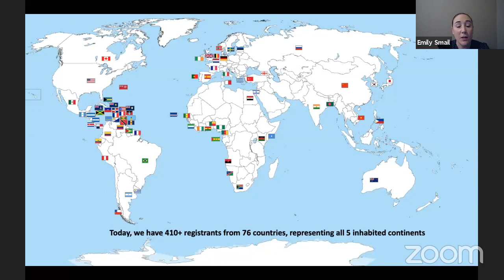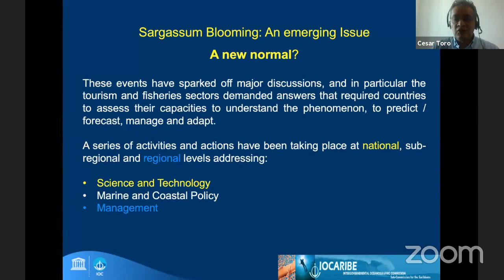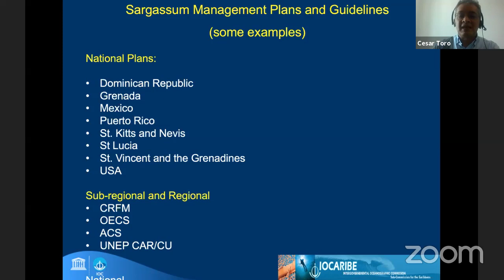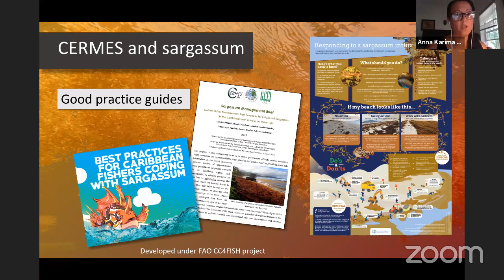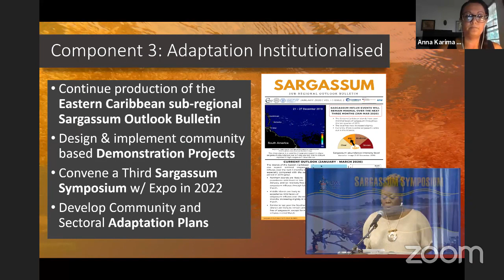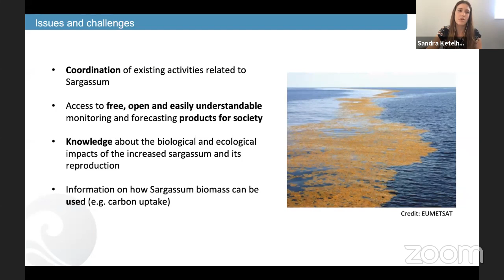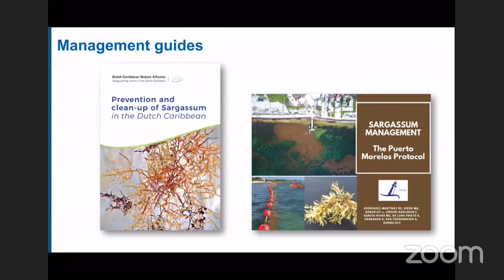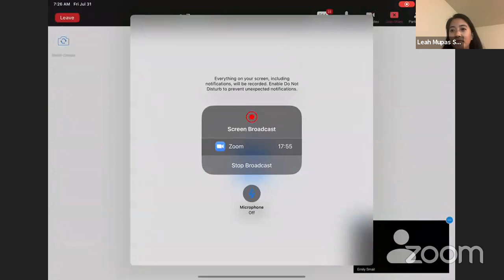Networking Fridays Thematic Special Session on Sargassum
On July 31st, 1-3 PM UTC we will have our second 2-hour long Thematic Special Session. This session was focused on Sargassum and we will have a unique panel of specialists: Cesar Toro (IOCARIBE of IOC-UNESCO), Karima Degia (UWI), Sandra Ketelhake (AtlantOS, KDM), Isabel Sousa Pinto (CIIMAR, GEO MBON), and Leah Mupas Segui (GEO Blue Planet Initiative). The moderator will be Emily Smail (NOAA, GEO Blue Planet Initiative).

Agenda:

00:00:00 – Welcome address, introduction – Emily Smail (moderator)

00:03:20 – Tackling Sargassum in the Caribbean: A policy perspective – Cesar Toro (IOCARIBE of IOC-UNESCO)

1:30 PM UTC – Adapting to a new reality: Managing responses to influxes of sargassum seaweed in the Eastern Caribbean as ecosystem hazards and opportunities (SargAdapt) – Karima Degia (UWI)

1:50 PM UTC – Monitoring and managing impacts of Sargassum together: A basin-scale perspective – Sandra Ketelhake (AtlantOS, KDM) and Isabel Sousa Pinto (CIIMAR, GEO MBON)

2:10 PM UTC – Sharing information on Sargassum: the Sargassum Information Hub – Leah Mupas Segui (GEO Blue Planet Initiative)

2:30 PM UTC – Q&A

2:55 PM UTC – Closing Remarks – Emily Smail